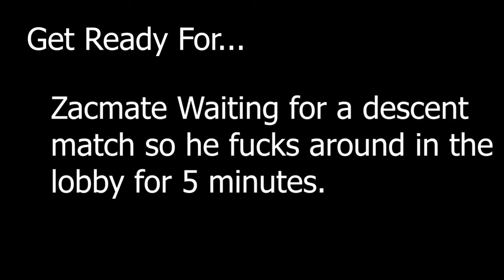My First Modern Warfare Video!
Socials:
[I stream occasionally on Mixer and Twitch]

Music used in my videos:
Disfigure Black-NCS
Investigations-Kevin McLoed
Sneaky Snitch-Keven McLoed